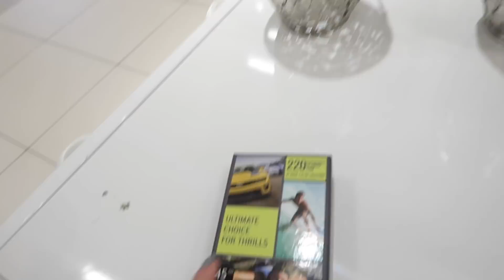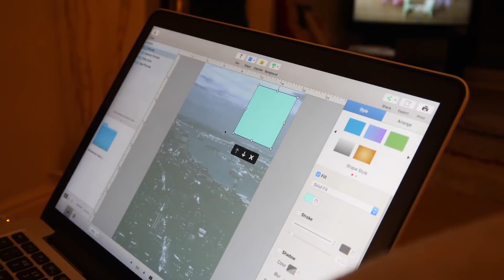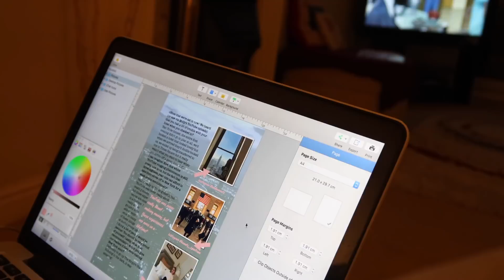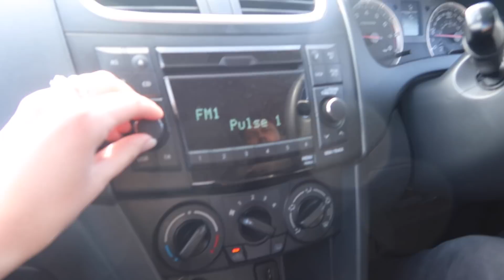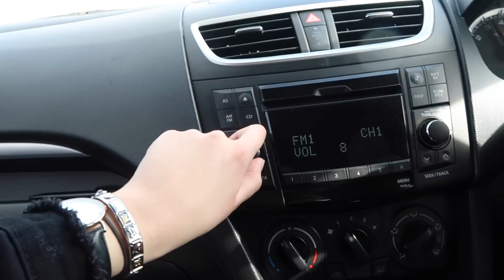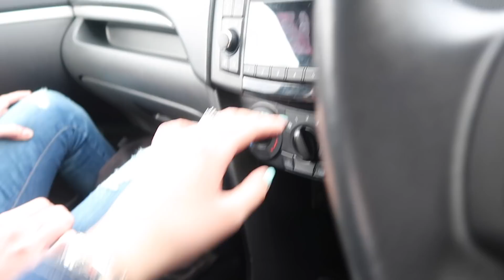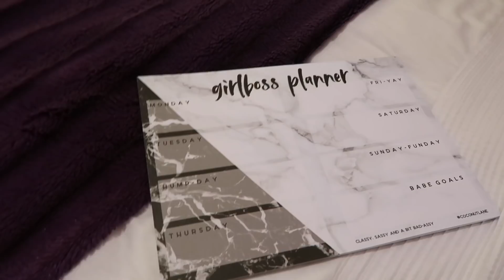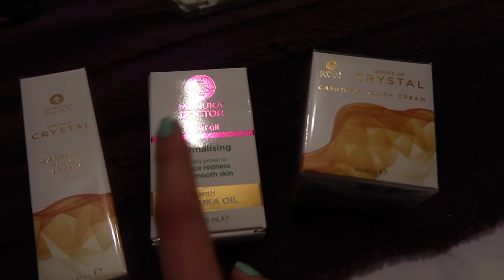Beauty Haul, My Dad's Birthday Celebrations & I BOUGHT A NEW CAR!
♡OPEN ME♡
My Outfits:
Blue Pull and Bear Jumper
Jamie Jeans
Black PLT Denime Jacket
My Yellow Alien Jumper
Pink/White/Grey Striped Jumper

My Channel Header was designed and made by my FAB friend Alice Thorpe, you guys should check out her channel and if you're interested in having any design work done drop her an email:

Molly Beauty Spectrum
19 Church Walk
Wolverhampton
West Midlands
United Kingdom
WV3 7BY

Molly xoxo